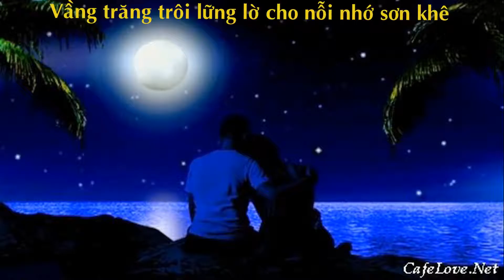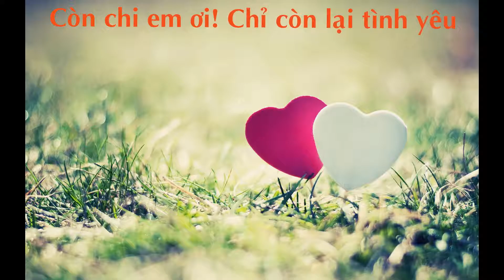CHỈ CÒN LẠI TÌNH YÊU - Hoàng Phương